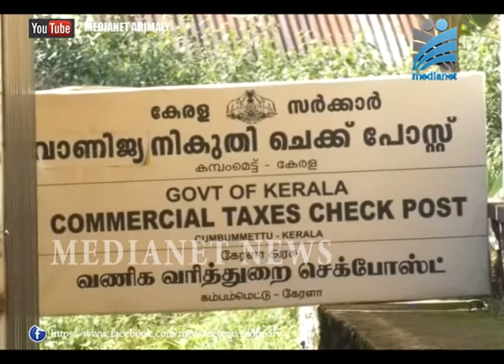സെയില്‍ ടാക്‌സ് ഉദ്യാഗസ്ഥരുടെ വാഴക്കൃഷി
കമ്പംമേട്ടിലെ സെയില്‍ ടാക്‌സ് ഓഫീസില്‍ വാഴക്കുല പഴുക്കുന്നതിനു മുന്നേ തന്നെ ചാക്കില്‍കേറും. കാട് മൂടിക്കിടന്ന ഓഫീസ് പരിസരത്ത് ജീവനക്കാര്‍ നടത്തുന്ന ഞാലിപ്പൂവന്‍ കൃഷിയില്‍ വാനരന്മാര്‍ കണ്ണു വെച്ചതോടെയാണ് പച്ച കായ്ക്കും ചാക്ക് പ്രയോഗം നടത്തുന്നത്.